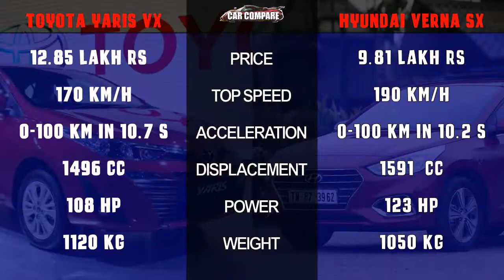Toyota Yaris Vx vs Hyundai Verna SX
Toyota Yaris VX-

Toyota Yaris compact sedan has finally been launched in India with prices starting at 8 lakh 75 thousand Indian rupee for the base trim, while the top of the line version costs 14 lakh Indian rupee ex-showroom.
The all new Toyota Yaris is powered by a 1496cc, 4 Cylinder Inline, 16 Valve Dual VVTi petrol engine that produces 106bhp at 6000rpm of maximum power and 140Nm at 4200rpm of peak torque. The motor is paired with a 6 Speed manual gearbox as well as an optional 7 step CVT automatic gearbox. Toyota claims that the manual transmission offers a mileage of 17.1 kilometer per litre, while the automatic returns 17.8 kilometer per litre of fuel efficiency. Buyers also have the choice of paddle-shifts with the CVT, but that is offered with the top spec VX trim only.  Body coloured lip has been placed at the bottom of the front bumper. There is a small air inlet just below the Toyota logo. The front grille is wide towards the top and has air inlet at the bottom half only. Front bumper grille and headlight design is possibly the only interesting styling element in the whole exterior design. L E D DRLs on bumper. The front gets 2 parking sensors and rear gets 4 parking sensors at the bottom and fog lamps on both sides.
Toyota Yaris features include roof-mounted air-vents with ambient illumination (a segment first), 8-way adjustable power driver seat, flat floor for the rear section, glass-high solar energy absorbing (HSEA), and tyre pressure monitoring system. Another segment first is the 7-inch touchscreen infotainment system with gesture control. The Yaris sedan also gets automatic climate control air conditioner. Audio, telephony, and cruise control functions come mounted on the multi-functional steering wheel.
In the safety department too, Yaris leads the segment with 7 airbags including curtain and knee airbags, front parking sensors, rear parking sensor with a camera, ABS with EBD, stability control and disc brakes for all four wheels. To put things into perspective, the Toyota Yaris received a 5-star safety rating in the ASEAN NCAP crash test.Toyota Yaris is going to compete with the likes of the Maruti Suzuki Ciaz, Honda City, and Hyundai Verna in the compact sedan segment.
Both front and rear brakes are disc. Front suspension is McPherson Strut With Stabiliser and rear suspension is Torsion Beam With Stabiliser. Overall length of the vehicle is 4425mm, overall width is 1730mm and overall height is 1495mm. Wheelbase is 2550mm and bootspace is 476 litres. Kerb weight of the vehicle is 1135mm and gross vehicle weight is 1580kg. Minimum turning radius is 5.1 metres and fuel tank capacity is 42 litres.

The Hyundai Verna is available in four variants: E, EX, SX and SX(O). E is the base variant, priced at Rs 7.79 lakh for petrol and Rs 9.49 lakh for diesel. SX(O), on the other hand, is the top variant and is priced at Rs 12.55 lakh and Rs 12.75 lakh (ex-showroom Delhi) for petrol and diesel respectively. To know which variant suits your needs, watch our Hyundai Verna Variants Explained Video.

The Hyundai Verna is available with three engine options: 1.4-litre petrol, 1.6-litre petrol and 1.6-litre diesel. The 1.4-litre petrol engine produces 100PS/132Nm, while the 1.6-litre petrol engine makes 123PS/151Nm. Power figures for the 1.6-litre diesel engine, on the other hand, stand at 128PS/260Nm. Both the 1.6-litre engines are offered with either a 6-speed manual or a 6-speed automatic gearbox, while the 1.4-litre engine is offered only with the 6-speed manual gearbox.

As far as features are concerned, the Verna gets automatic projector headlamps with LED daytime running lights (DRLs), electric sunroof, automatic climate control, 7-inch touchscreen infotainment system with Apple CarPlay, Android Auto and Mirrorlink, ventilated front seats, rear parking camera with sensors and dynamic guidelines and cruise control, among others.

In terms of safety, the Verna packs dual front airbags, ABS, front seat belts with pretensioners and ISOFIX child seat anchors as standard, across the range. However, the top variant gets four additional airbags over standard equipment.

The Verna goes up against the likes of the Honda City, Maruti Suzuki Ciaz, Volkswagen Vento and the Skoda Rapid.